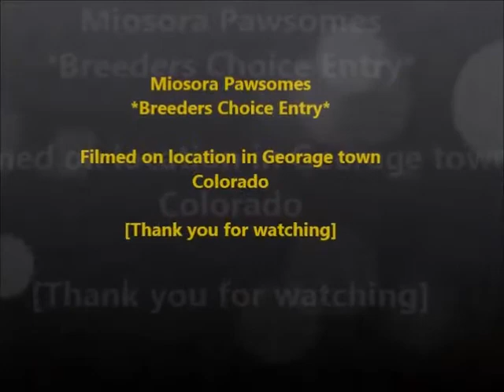Bc Mesh Horse second life: Coffee Bean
my entry for the breeders choice Contest hope you enjoy it :) we came third ^.^
Avatar by breeders choice owned by Teager
filmed in Georgetown, CO - 1869 Wild West Role Play Simulation, Colorado North (secondlife)
music is (c) to Bryan adams help me out by placing your vote pressing the like button if you dislike  please share rather then hiding cant get better with no feed back! :)